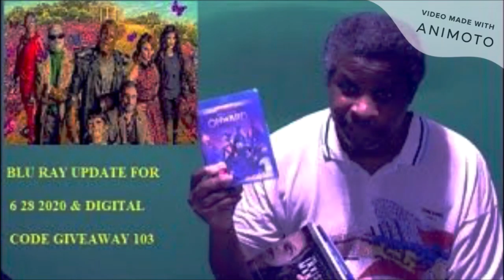Godzilla vs Kong Final Trailer Reaction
My reaction to Godzilla vs Kong Final Trailer.